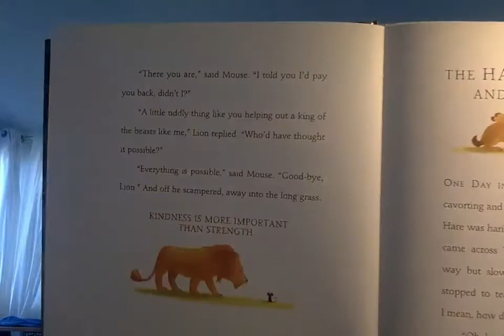Storytime with Grace: "The Lion & The Mouse" from Aesop's Fables